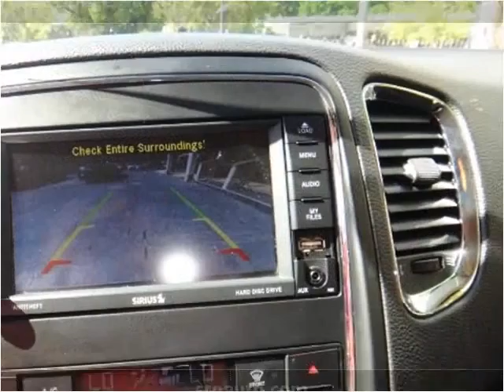2012 Dodge Durango Used Cars Bradenton FL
This 2012 Dodge Durango is available from SRQ Auto LLC.